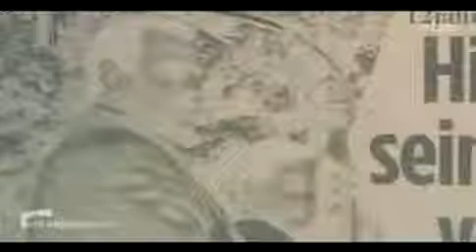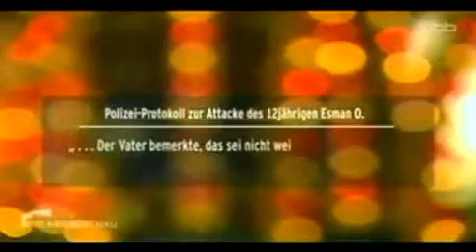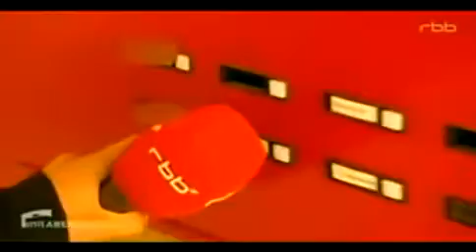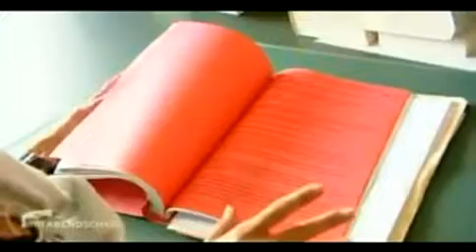Kamera live Doku Medien hetzen gegen Hartz 4 Familie 2012